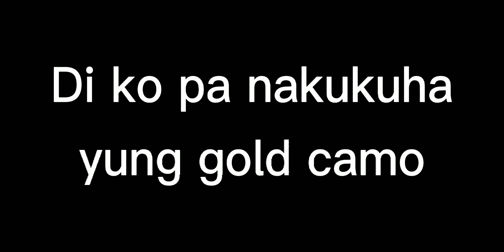Magpapa gold camo ako sa snipe | CODM